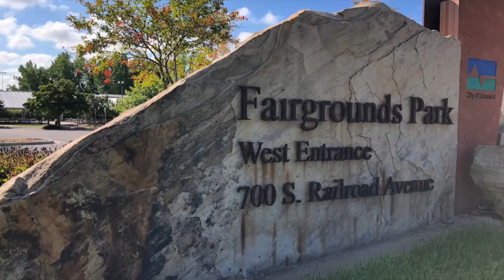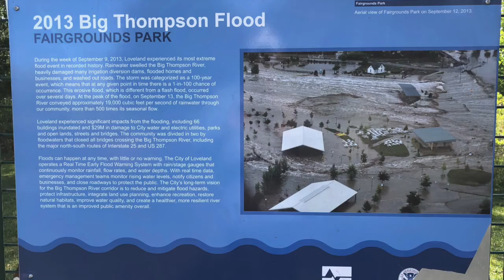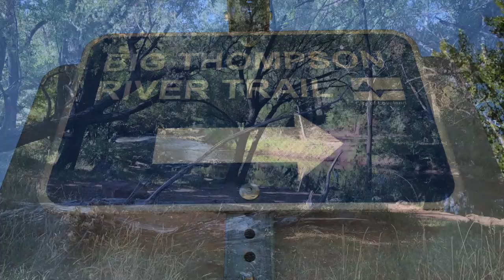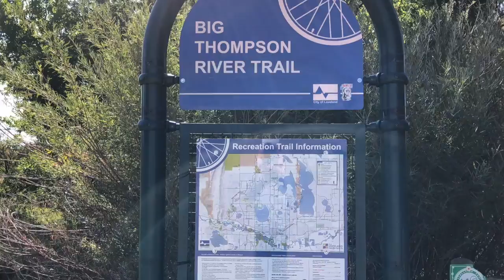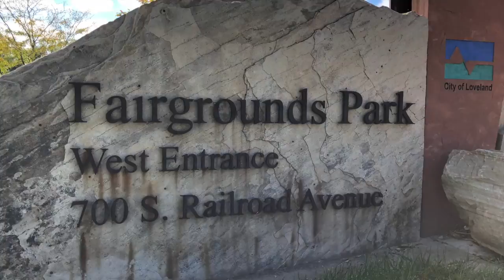Fairgrounds Park, Loveland, CO Tuesday 10 04 2022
Join me on another expedition as I explore the relaxing and escape worthy confines of Fairgrounds Park in Loveland, CO.

Experiencing the stress of having to drop my wife off for surgery, I find a wellness worthy way of waiting the 6 hours for her surgery to complete while burning off some steam regarding the outrageous expenses associated with copays, co-insurance and the overwhelming world of high maximum out of pocket medical expenses.

Come with me on a stress reducing adventure en route to relaxing and enjoying a beautiful, warm, sunny day at the park.